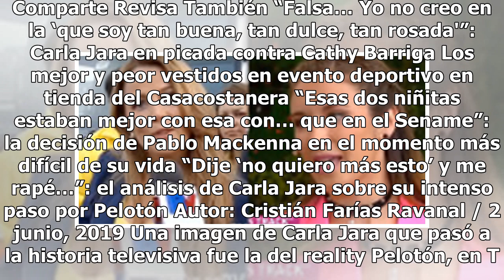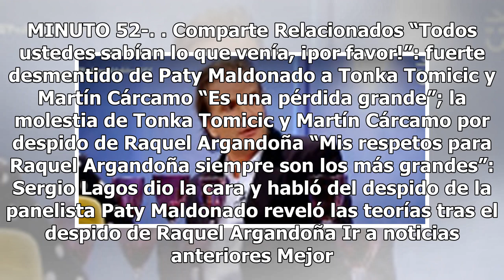"Dije 'no quiero más esto' y me rapé...": el análisis de Carla Jara sobre su intenso paso por Pel...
"Dije 'no quiero más esto' y me rapé...": el análisis de Carla Jara sobre su intenso paso por Pelotón

Carla Jara en Pelotón, en 2010, en una imagen de archivo tomada de la web. Comparte Revisa También “Falsa… Yo no creo en la ‘que soy tan buena, tan dulce, tan rosada'”: Carla Jara en picada contra Cathy Barriga Los mejor y peor vestidos en evento deportivo en tienda del Casacostanera “Esas dos niñit...